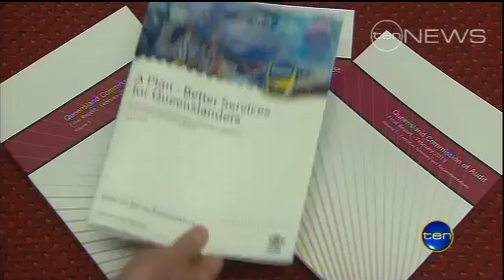Revenue Revamp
Unions have slammed the Government's Costello budget plan as privatisation by the back door.They're considering selling off power generation assets,  and rail and bus services throughout the state could be contracted out.See more at tennews.com.au